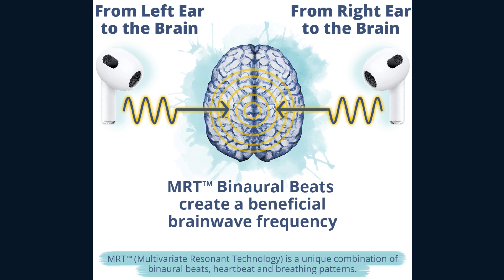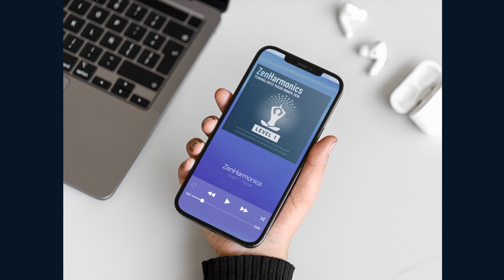Do you know what’s holding you back from a lifetime of success and abundance?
ZenHarmonics is an audio technology created from Multivariate Resonant Technology (MRT). This is a proprietary sequencing of rhythms, tones, and sound frequencies that are carefully sculpted to stimulate, balance, and activate the four holistic intelligences.

Developed over years of research in accelerated learning, MRT has become an essential tool for rapid human development. MRT differs from all other sound frequency treatments on the market today by its combination of multiple resonance pathways to the body and mind.

This highly effective technology inspires the user to go deeper into their subconscious mind to release limiting and sabotaging beliefs and replace them with empowering beliefs of possibility, so they expand their view of what’s possible, releasing and letting go of their old beliefs and anchoring a new belief system that is aligned with their desires to have and live their ideal life.

This highly effective technology inspires the mind to go deeper into the subconscious, creating possibility to release limiting and sabotaging beliefs and replace them with empowering beliefs of possibility. Helping to expand the mind’s view of what’s possible, releasing and letting go of old beliefs, and anchoring new belief systems that are aligned with the desires to have and live an ideal life.

ZenHarmonics is delivered in audio and video with audio format in a collection of 5 different levels covering Alpha, Beta, Theta, Gamma and Delta. Within each level are 5 tracks and each track comes in 4 versions: 5, 10, 15, and 30-minute sessions. That’s a total of 100 tracks that make’s up the complete ZenHarmonics collection. Music Production Guide

Amazon Kindle